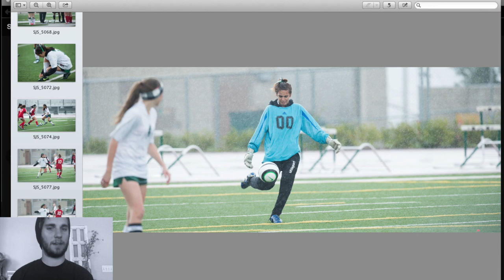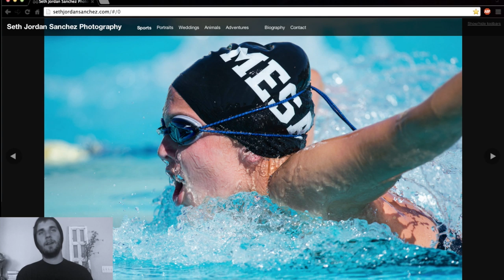What Makes A Sports Photo Good & Bad?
Well, here it is. A (very long but hopefully helpful) video that explains in detail what makes a Sports image good and bad. I hope you enjoy this video.